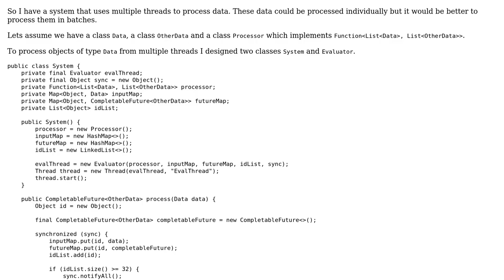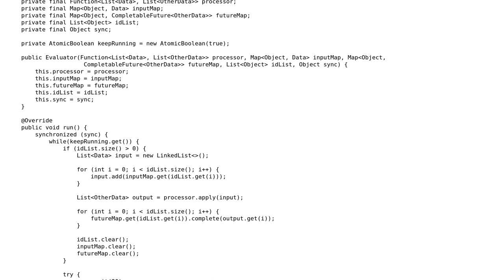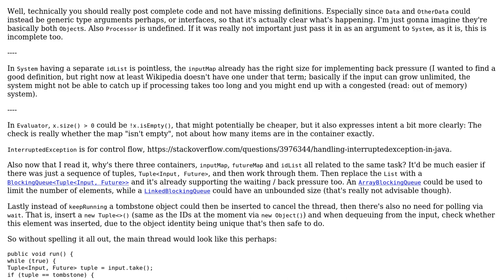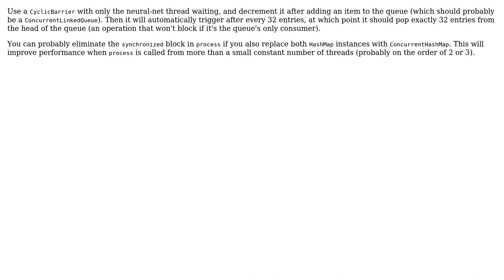Process multiple request from different threads in batches on one processing thread (2 Solutions!!)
Process multiple request from different threads in batches on one processing thread

With thanks & praise to God, and with thanks to the many people who have made this project possible! | Content (except music & images) licensed under CC BY-SA | Music | Images & others | With thanks to user Pr0methean user ferada user Ackdari and the Stack Exchange Network Trademarks are property of their respective owners. You are responsible for your own actions.